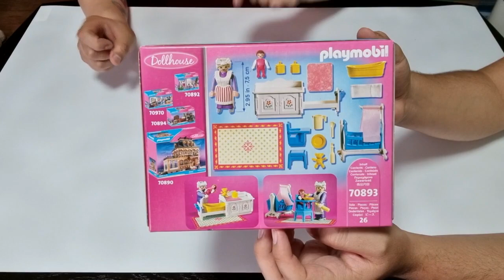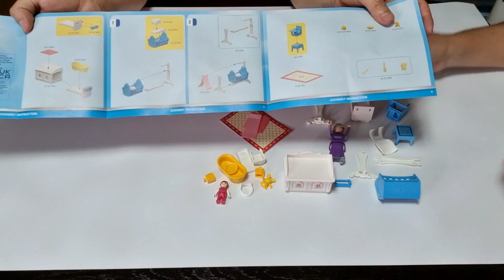Playmobil victoriano, cuarto del bebé Ref. 70893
Traemos unboxing de la referencia victoriana 70893 del cuarto del bebé; acompáñanos para descubrir que sorpresas trae dentro

Canal Youtube:   @hazdetodo
Tiktok: haz de todo